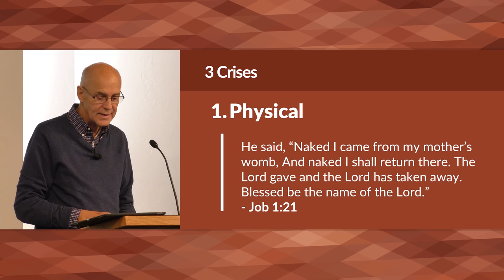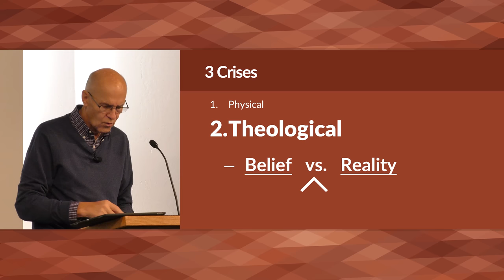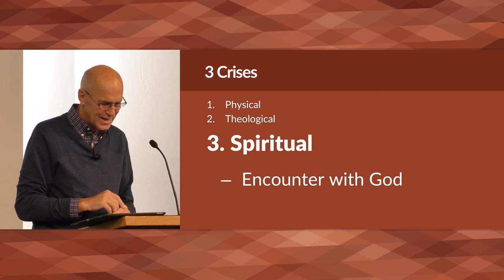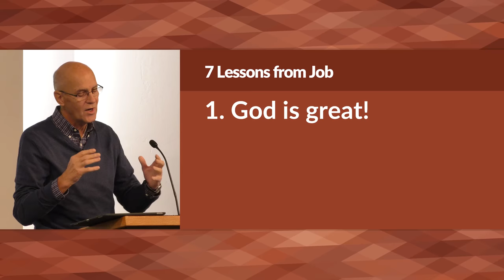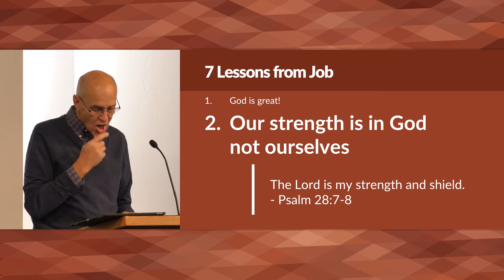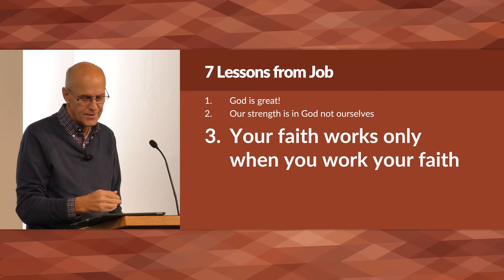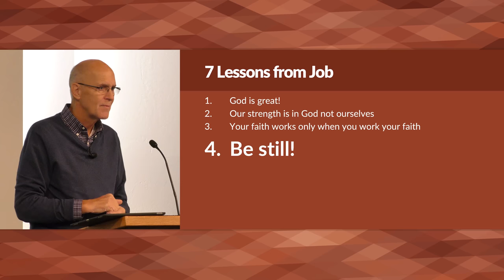Life Lessons from Job – Mike Mazzalongo | BibleTalk.tv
In this lesson, Mike will share seven life lessons that will help students incorporate this book into practical faithful living.